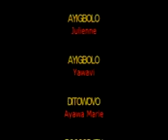films complet en ewe(5)